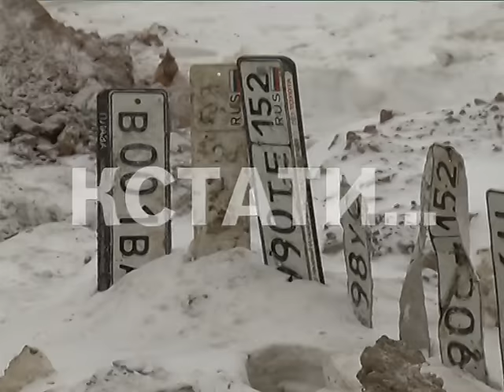Переменчивая погода привела к образованию грязевых рек с ледяными берегами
Грязевые озера и реки разлились в Нижнем Новгороде. Из-за неустойчивой погоды и активного таяния снега на улицах стала скапливаться вода. Сообщения о подтоплениях дорог мы получаем из разных концов города, но пожалуй на самой большого водоема может претендовать набережная Гребного канала.